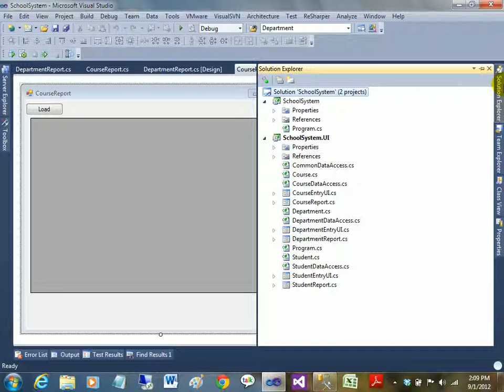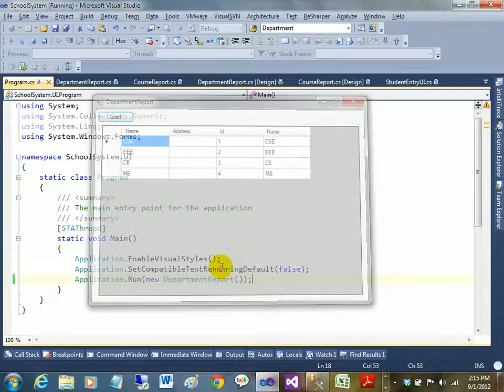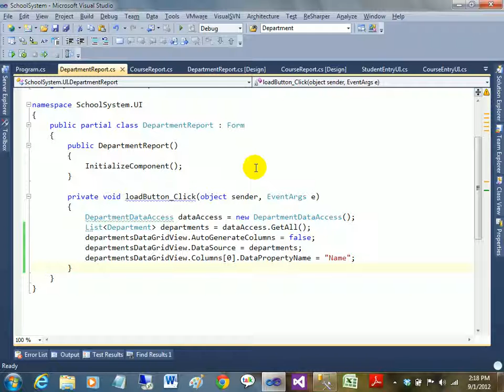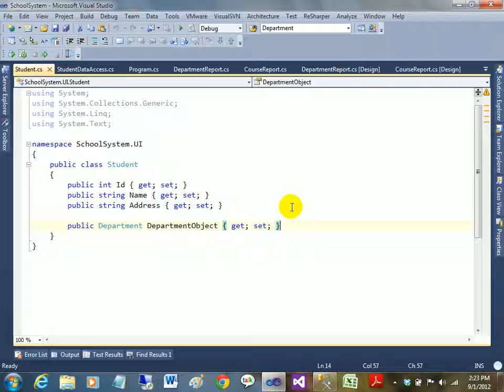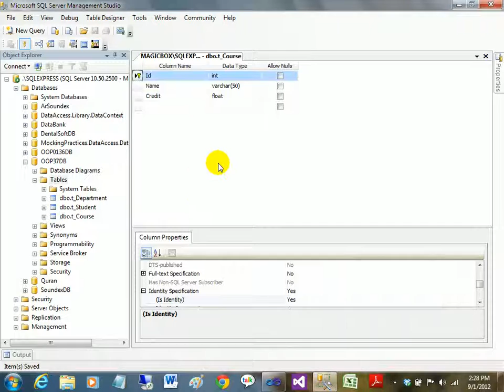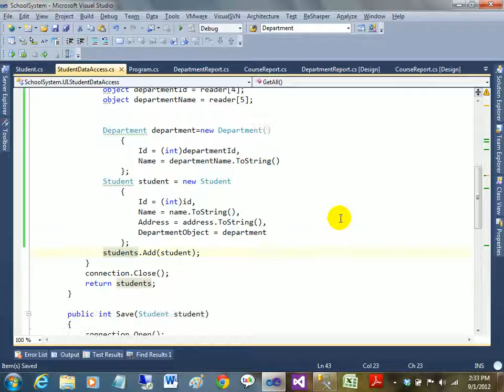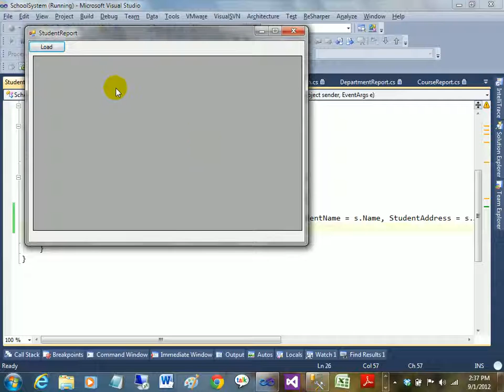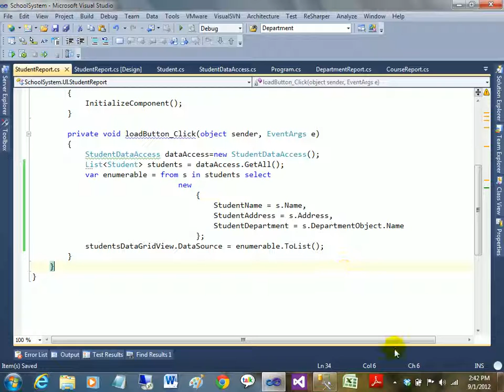ASP.NET C# Bangla Tutorials-30 (Beginners To Expert Level)